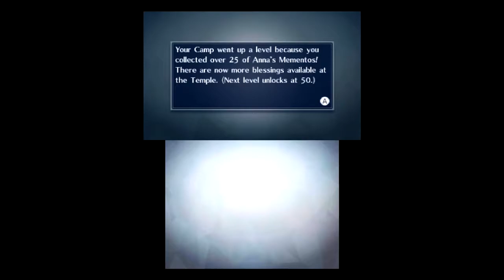Fire Emblem Warriors (New 3DS) Part 21: Story Mode - Chapters 2 - 5 (Hard)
New Nintendo 3DS gameplay
Get more Mementos from Anna. • Fire Emblem Warriors.  Enjoy the videos! •

MagneonGames.